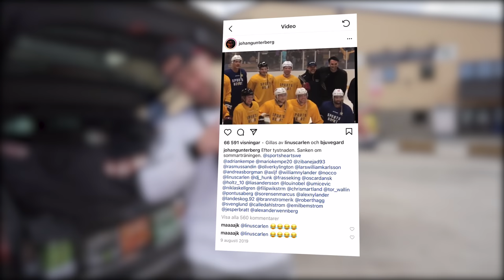En dag som hockeyproffs med DE VET DU + Frasse King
@DeVetDuOfficial gästar vloggen och det står hockey på schemat. Är vi bra nog att bli skickade till Riga på Hockey-VM, det är den stora frågan! Frasse King, Sanken och andra profiler bjuder i sedvanlig ordning på riktigt bra underhållning.

Häng med en dag bakom kulisserna på Nocco shoot :)

Kommentera nedan vem som är bäst på plan!

Glöm inte gilla klippet och följa kanalen.